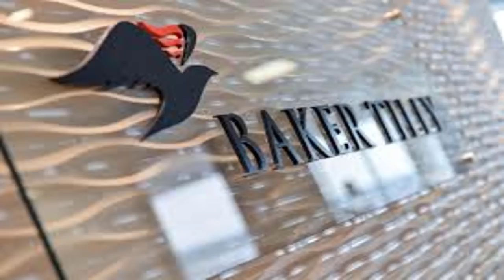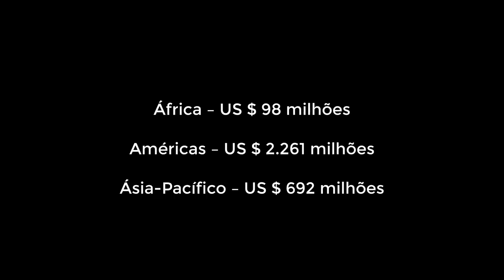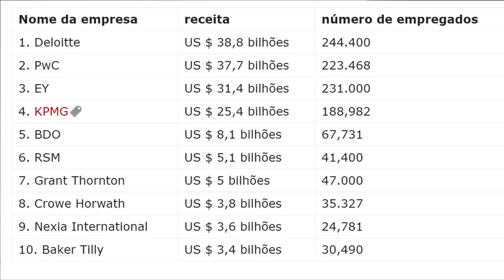🔴 TOP 10 MAIORES EMPRESAS DE CONTABILIDADE E AUDITORIA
Quem são as 10 maiores empresas de contabilidade do mundo em 2018? Saiba mais !